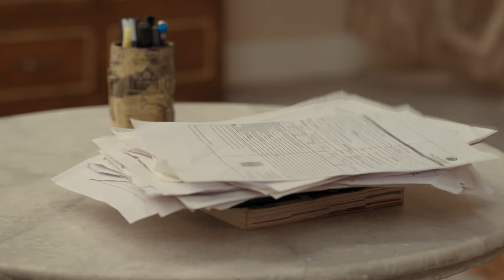Main Hoon Sath Tere | मैं हूं साथ तेरे | New Show | Mon-Fri 7:30 PM SGT - Zee TV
As a single mother, Janvi’s life revolves around her son, Kian. Aryaman shares a strained relationship with his father but develops a bond with Kian. Will he fill the void in Janvi and Kian’s lives?